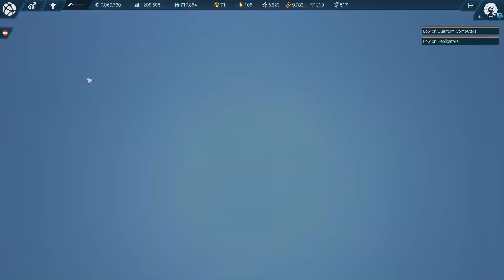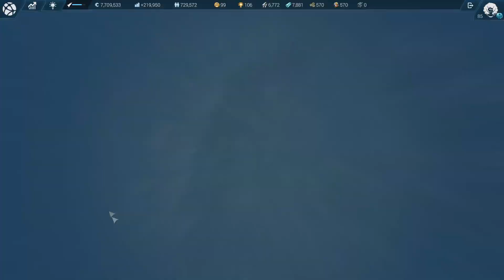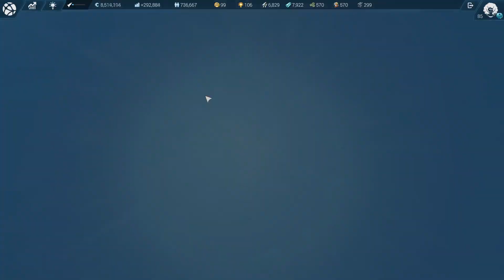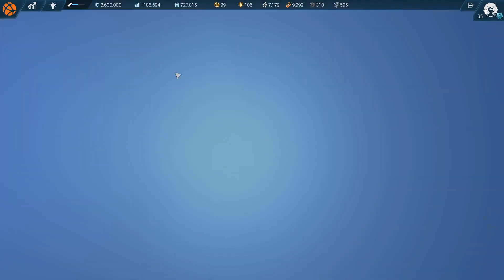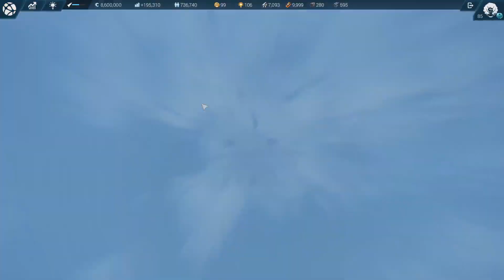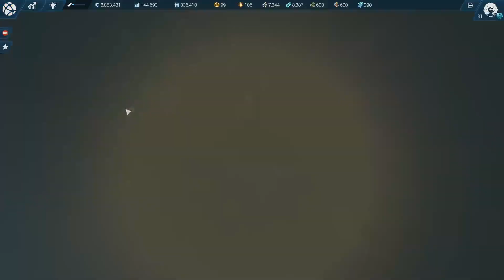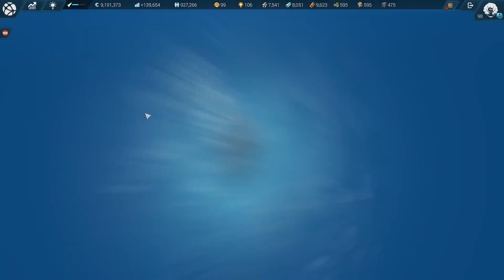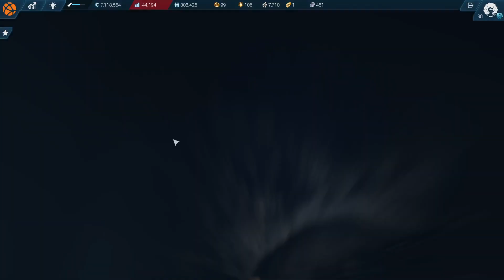Anno 2205 - Live Stream - Veteran | 20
Anno 2205 - Live Streamed (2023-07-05)

Difficulty: Veteran

Version 1.8.2
DLC Installed
- Orbit, Tundra, Frontiers

Leave your comments to let me know what you think and what you want to see.